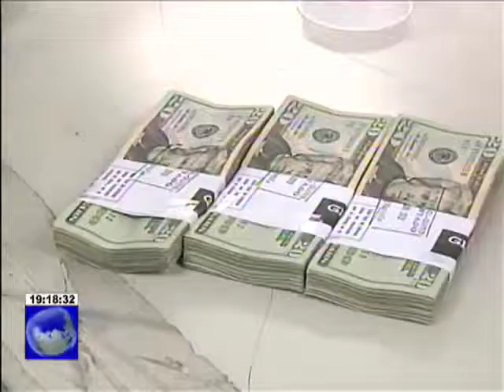Asamblea Nacional - Salario de seis mil quinientos funcionarios fue definido